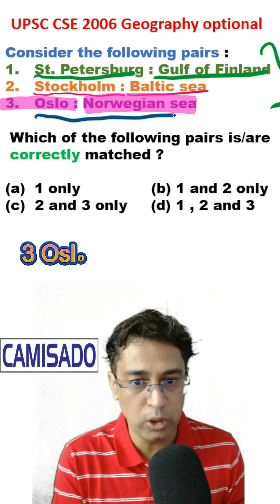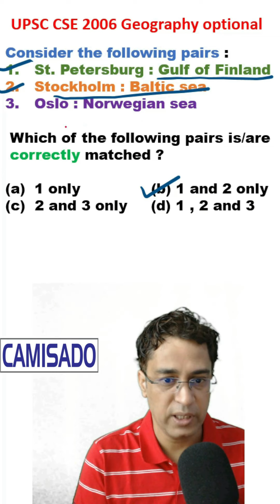Gulf of Finland , Baltic Sea , Norwegian Sea